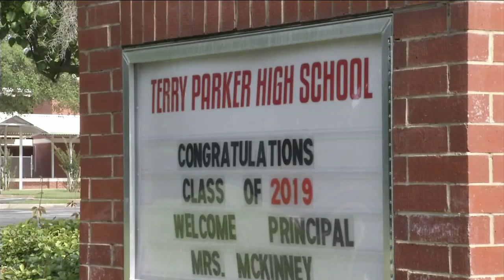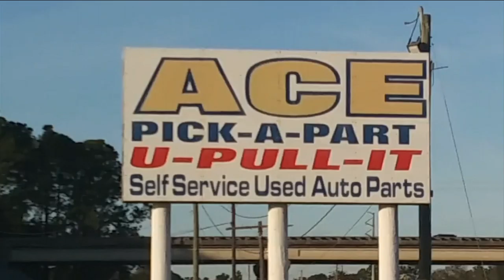New evidence released in case of man accused of killing his teenage niece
Johnathan Quiles was indicted on murder charges in death of Iyana Sawyer.